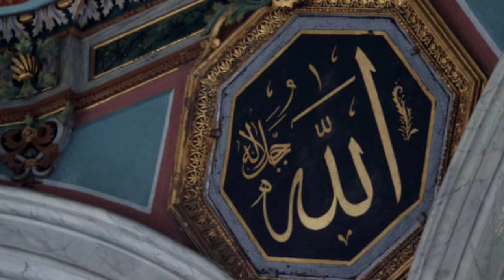ये अजीब बच्चा पैदा होते ही बोले लगा जिसे देखकर लोग हैरान रह गए - Jeem Voice